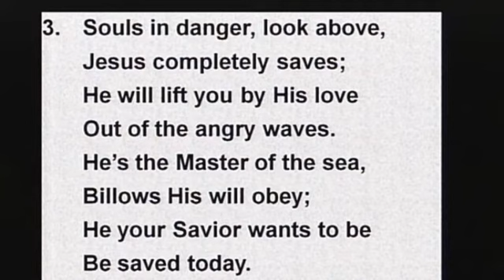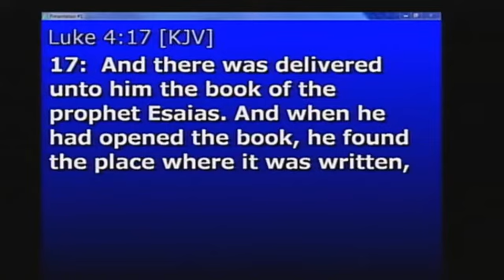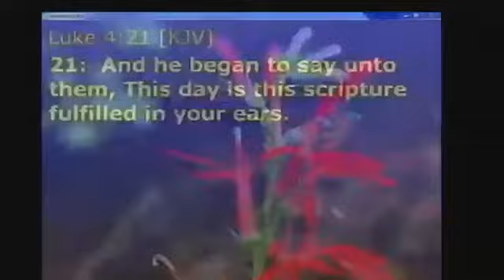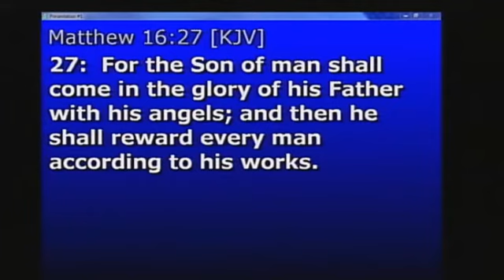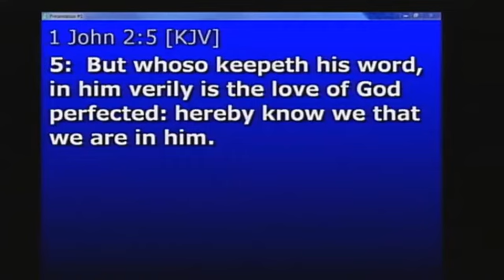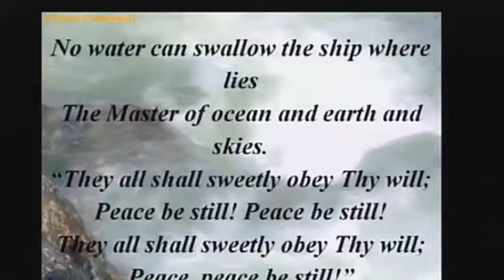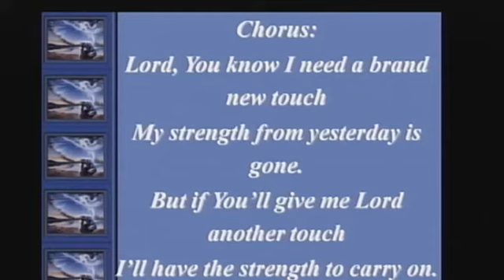Pentab - Sunday Night December 2, 2012